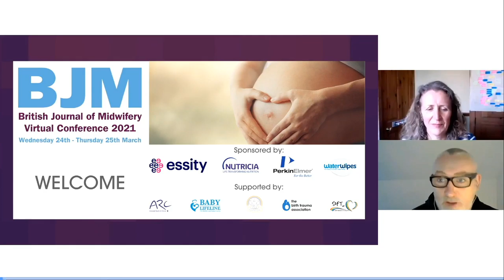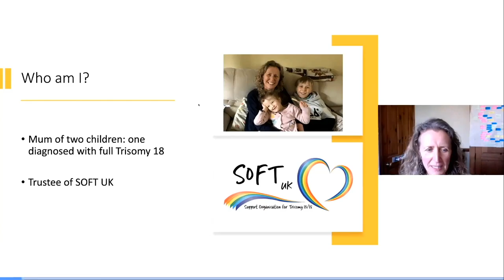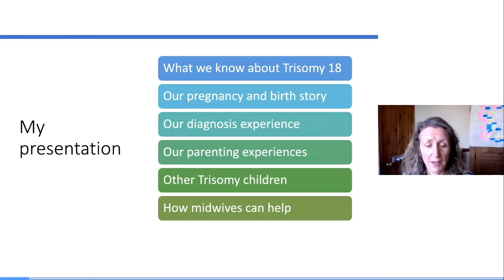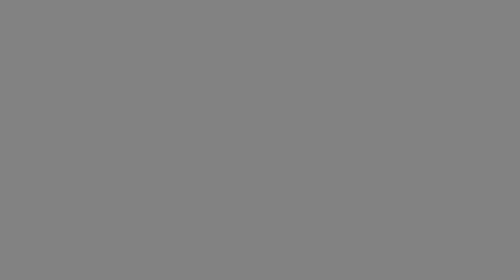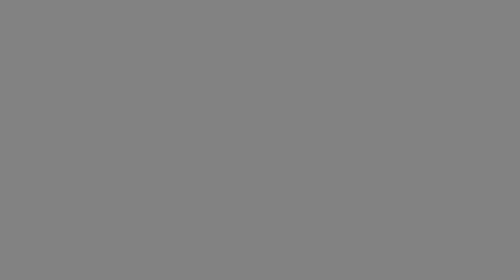A Parent's Experience of Trisomy 18: Presentation for The British Journal of Midwifery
Alison Pearson gave a talk at the British Journal of Midwifery Conference, A Parent's Experience of Trisomy 18. We are immensely proud to have been invited to present at this conference, helping professionals with a real-life experience.

Trisomy 18 (Edwards’ syndrome) - where babies have an extra copy of chromosome 18 - is the second most common type of Trisomy syndrome, and typically comes with a bleak prognosis.

This presentation shared Alison’s experiences as the mum of a child with Trisomy 18, and some of the lessons learned through her journey and her role as a trustee of SOFT UK, supporting other parents with a Trisomy 18 or 13 diagnosis. It is hoped that these insights can both raise awareness of these syndromes and help to identify how midwives can support parents in this situation.

The BJM is the leading journal for midwives, containing an unrivaled amount of clinical and professional content on midwifery.